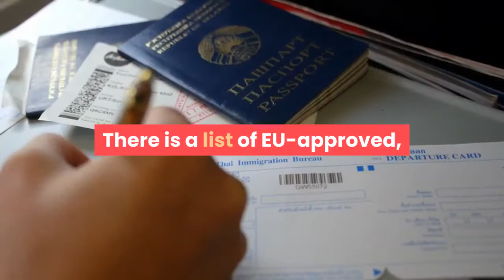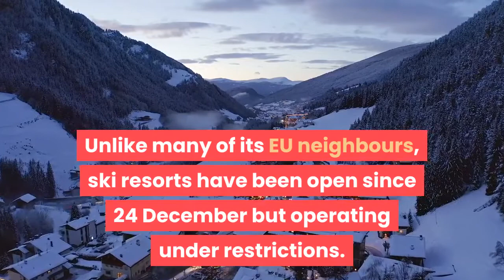January EU Travel Restrictions By Country Quarantine And Tests As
When the World Health Organization described January, it said it was going to be “a tough one... It really is all hands on deck.” This is evident from the picture in mid January across Europe and the U. K.:This country-by-country guide shows the different measures put in place by EU countries to try to curb alarming rises in infection and death rates. Many countries will review policies at the end of January, in line with the effectiveness too of vaccination efforts, which varies greatly from one country to the next. There is a list of EU-approved, third-party countries which currently includes Australia, Japan, New Zealand, Rwanda, Singapore, South Korea, and Thailand, from which arrivals are also allowed. The same is true for China, assuming reciprocity occurs (i.e. that China accepts EU arrivals). On 16 December 2020 the EU decided to remove Uruguay from the list of safe countries because of its deteriorating epidemiological situation. Despite a brief relaxation of the rules over Christmas and New Year, Austria has been in lockdown since November 3 and will stay so until 24 January. Unlike many of its EU neighbours, ski resorts have been open since 24 December but operating under restrictions. Only people arriving from Australia, Finland, Ireland, Iceland, Japan, New Zealand, Norway, South Korea, Uruguay, and the Vatican are allowed unrestricted access into the country. From 15 January, other EU+ citizens (EU/EEA countries not on the list above, plus Switzerland, Andorra, Monaco, San Marino, the Vatican and the U. K.) entering Austria must register online for pre-travel clearance and carry the document with them upon arrival. They must then quarantine for 10 days. The can ‘test out’ of quarantine with a negative molecular biological or antigen test at the earliest from the 5th day after entry. All access to third-party countries is not currently given with a few exceptions such as essential medical staff and key workers. Belgium has extended its Covid-19 travel restrictions where non-essential shops are closed and curfews are in place across many regions–Euronews reported that Prime Minister Alexander de Croo said it was "too early" to relax the rules. Belgium operates according to the ECDC’s traffic light system–anyone arriving from a red zone (which currently includes most of Europe) will have to go into quarantine for 10 days, but they can test-out on day seven with a negative result. Non-essential travel to and from outside EU and Schengen countries remains prohibited and all passengers arriving in Belgium by air or sea must fill in a "Public Health Passenger Locator Form" 48 hours before arrival. Based on their answers, visitors will receive a test message if they are high risk and need to quarantine. If they do, they must take a Covid-19 test on days 1 and day 7. If visitors do not receive a text message, they do not need to quarantine.